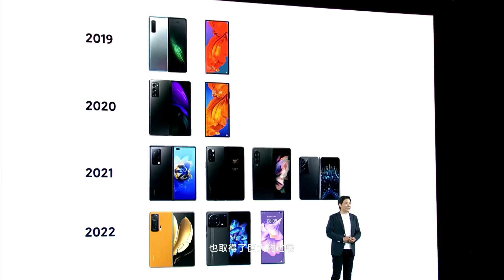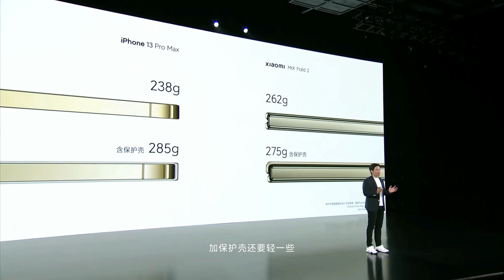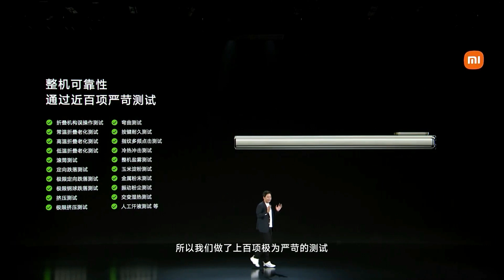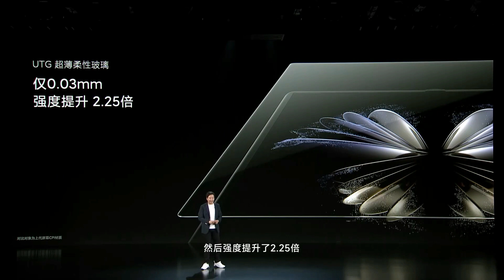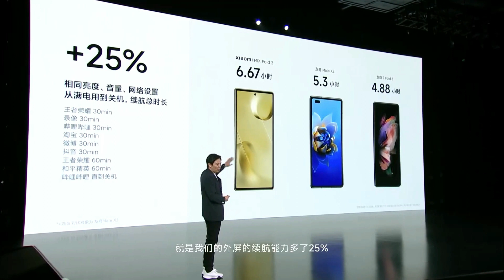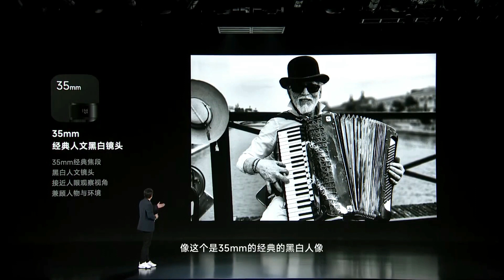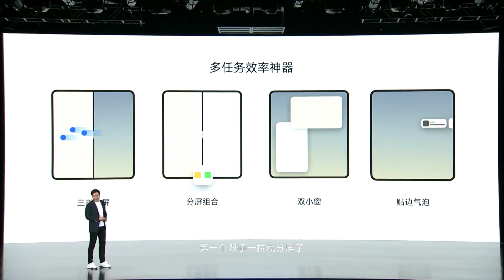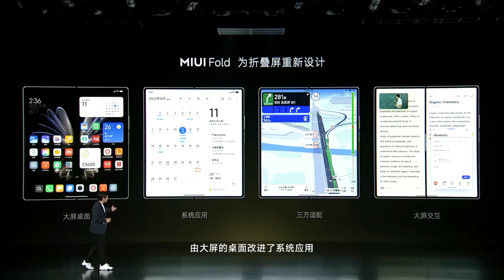Xiaomi Mix Fold 2 bemutató (kínai nyelven)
Bemutatták a Xiaomi legújabb kinyitható telefonját, a Mix Fold 2. Rengeteg újítással igen magasra rakta a cég a mércét, ma ez a legjobb hajtogatható telefon a piacon!